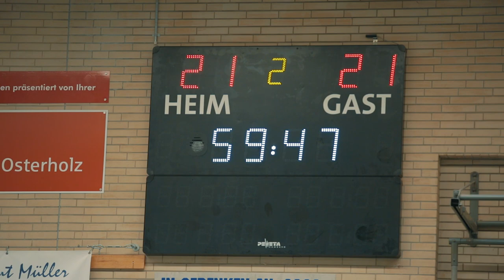HSG Schwanewede-Neuenkirchen & Sparkasse Rotenburg Osterholz Sponsor-Video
Seit Jahren unterstützt die Sparkasse Rotenburg Osterholz die Handballspielgemeinschaft (HSG) Schwanewede Neuenkirchen.
Gemini ArtWork produzierte diesen Film im Auftrag der Sparkasse. Drehort waren die Sparkassen-Filiale in Schwanewede und die als "Heidehölle" bekannte Sporthalle der Heideschule in Schwanewede.

Der Film erzählt in wenigen Minuten die Geschichte eines 6-jährigen Jungen bis hin zum Erwachsenenalter. Er wird in den verschiedenen Lebensabschnitten sowohl von der HSG als auch von der Sparkasse begleitet.

Technisch interessant ist der Film nicht zuletzt auch wegen des Einsatzes verschiedenster Kameras. Da kamen balancierte Gimbals genauso zum Einsatz wie die GoPro in der Ego Shooter Perspektive. Sogar ein Quadkopter flog für den Dreh in der Sporthalle oder der Sparkasse durch die Luft.

Darsteller:
Leonard Gruhn
Kirsten Lemke
Michael Jürgens
Jonas Keller
Henning Schomann
Karlo Oroz
Martina Oroz
Und weitere Mitglieder der HSG Schwanewede Neuenkirchen.

Make-Up / Haare:
Sebastian Eilers

Idee/Kamera/Schnitt:
Christoph Urhahn